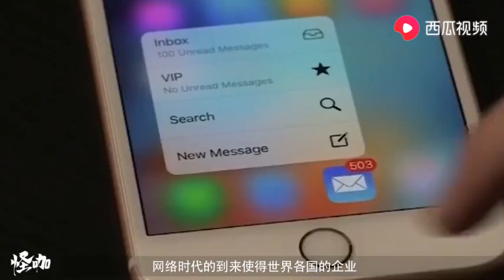苹果禁售富士康受影响？郭台铭毫不慌张：想做高端机还得来找我